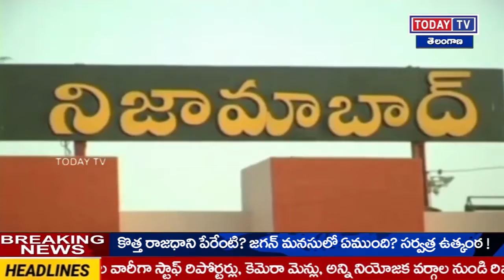Todaytv.నిజామాబాద్ జిల్లా ప్రభుత్వ ఆసుపత్రిని ఆకస్మికంగా తనిఖీ చేసిన కలెక్టర్ సి.నారాయణ రెడ్డి